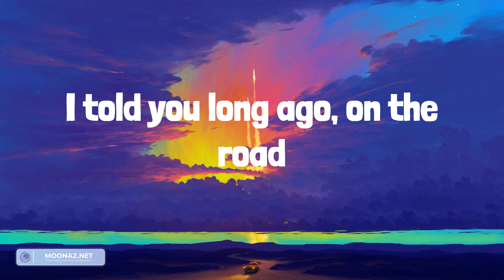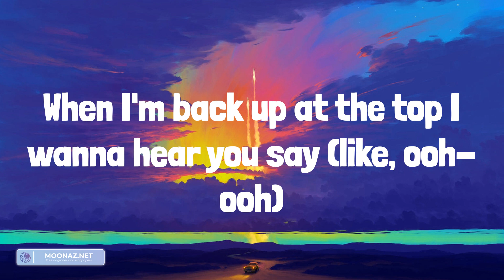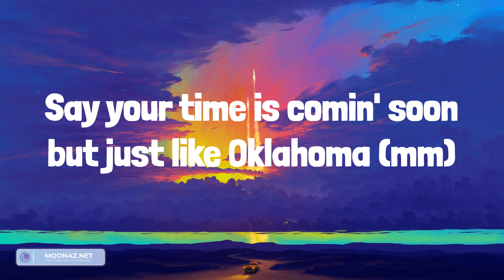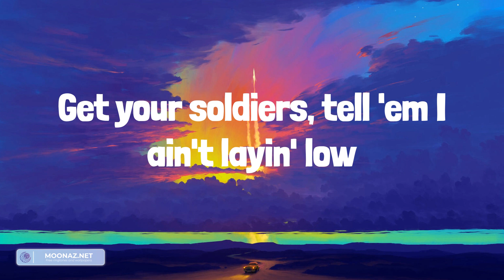Lil Nas X - INDUSTRY BABY (Lyrics)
Lyrics:
(Yeah)
Yeah
Yeah